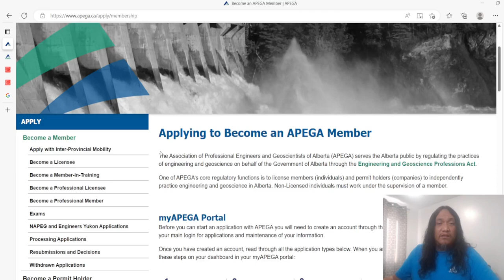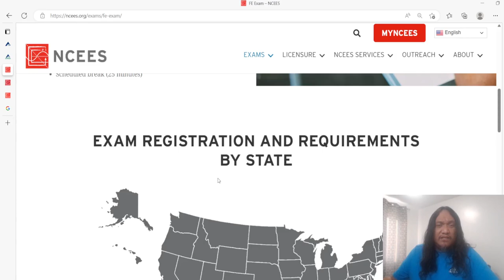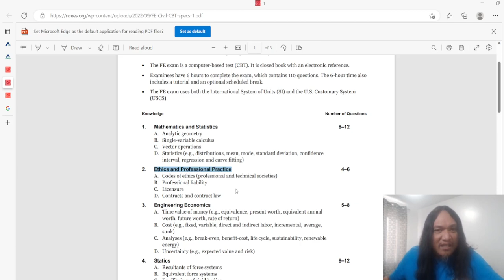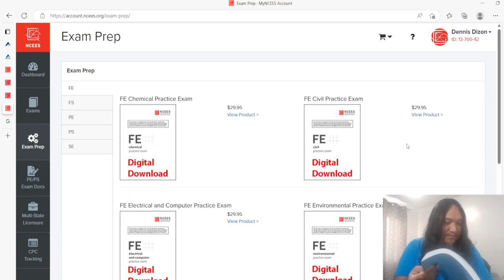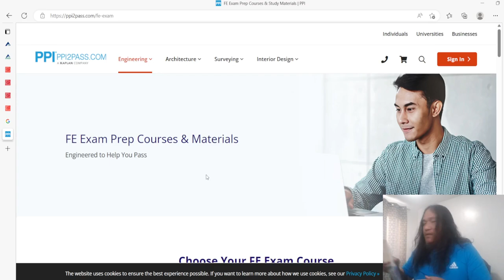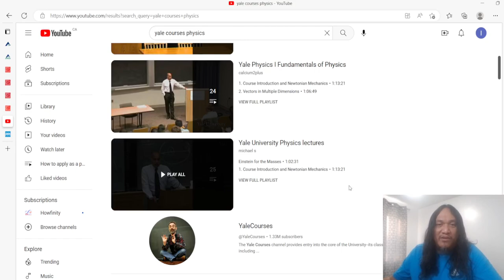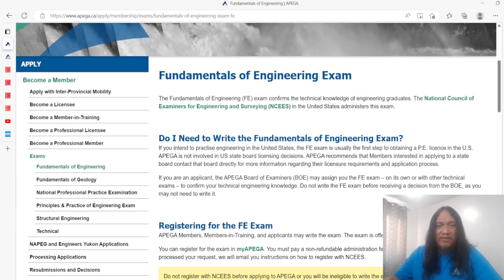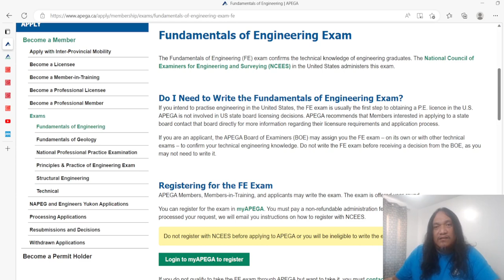APEGA Fundamentals of Engineering Exam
APEGA member application requirement